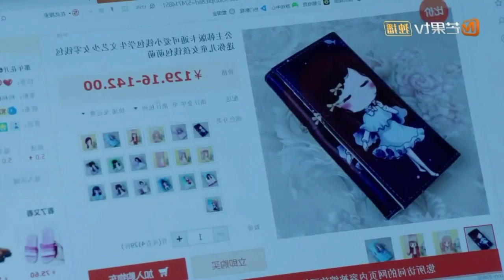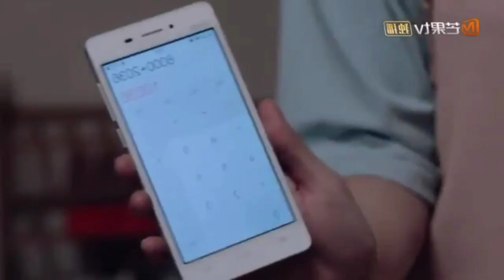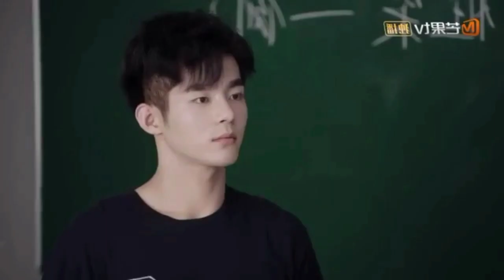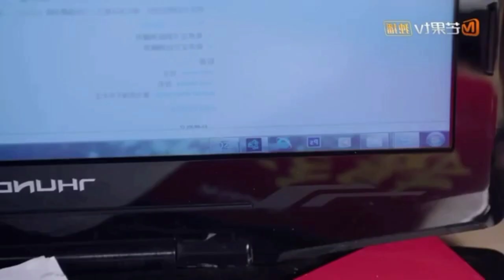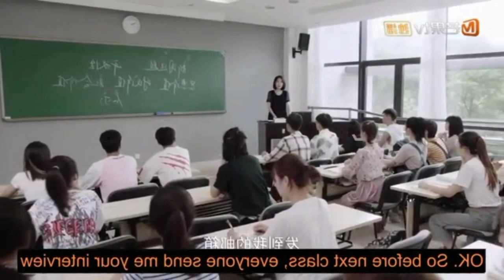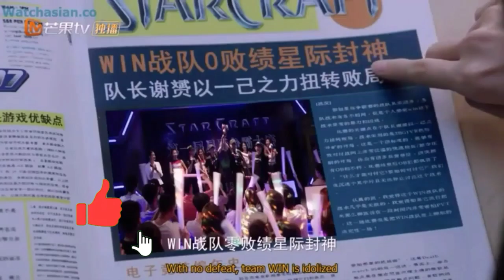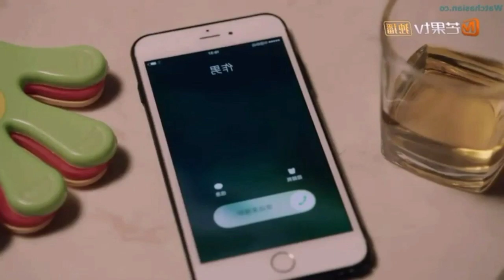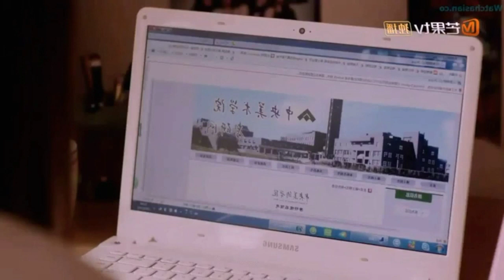Part - 4 || Debate Opponent (हिन्दी में) || Chinese Drama in Hindi/Urdu || Debaters Become Lover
Drama Name - Hello Debate Opponent
Episode - 30 (season1)
Characters - lin xin yin, pan you cheng, jiao na, qing bei,

About
her first meet with him is so bad,
he meet her with unsusal way,
Accidentally become a competitor,
Accidentally fall in love,

Hello Debate Opponent,
Hello Debate Opponent explain in hindi,
Hello Debate Opponent love triangle,
Literature and Lawyer,
Debate completion,
Auction pllaner and director,
Love Triangle Drama,
Crush and selflover,
Your kc drama explain dramas,
Korean movie review,
reviews drama,
Korean drama,
sad love story,
sweet love story, Chinesemix hindi love story,